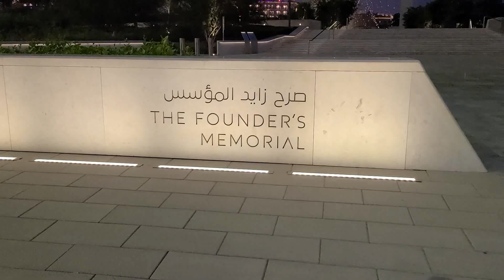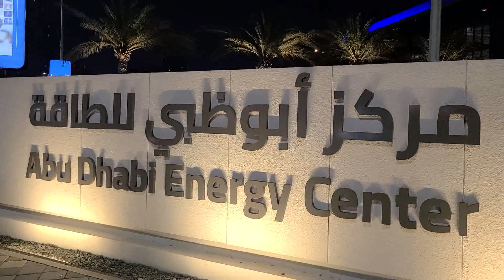아부다비 2일차. 알카시르섬/건국자 기념 건축물(The Founder's Memorial) 등 | 2023년 7월